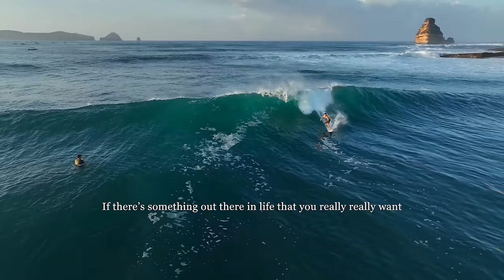Say yes first, figure things out later ✨Everything in our lives is a choice.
If there’s something out there in life that you really really want - It’s become so hard to say yes first - and only figure things out later.

We’re so afraid of uncertainty and discomfort these days but the truth is, if we’ve got no skin in the game, if we already know something's going to work, if it needs no courage, no leap of faith, it probably also won’t matter.

Just because we don’t like the choices we see, doesn’t mean they aren’t choices.

Our circumstances may be what we are born into, but no matter our circumstances, we always have a choice. We don’t need to reduce ourselves to just reacting to whatever is in front of us, then later wondering how our lives turned out that way.

We can choose to take responsibility for our everyday decisions, choices, actions, and ultimately, the life we live. We can choose to do the hard stuff in life that will move us towards our higher evolution as a person. We can choose to be ok with failure and choose to try again. We can choose to train ourselves to handle risk-taking, and even get good at it. And then, at the end, we can feel great knowing that we put it all out there, because why not?

✨ To give a little more background context, this video was in part inspired by the comments many viewers left on this channel.

Generally our videos evoke 2 main reactions: either the viewer resonates with our lifestyle choices and shares similar aspirations, or the opposite: people saying what we have done is not realistic / not sustainable / not desirable, especially from the financial perspective.

As you may know, how Vitaly & I together reached retirement early and finance our lifestyle in Bali is well documented

Much of what we share now comes long after the real ups and downs (undocumented back then) of stumbling our way to an early retired life in Bali in our late 30s.

I will be the first to admit that in getting to our life today, Vitaly and I - we were both so fortunate to have started out with many advantages. For me, being born in Singapore, having access to quality education, great opportunities, the privilege of not having financial dependents….

Still, we’ve worked hard all our lives, individually and together, to get to where we are today.

We were also incredibly lucky that no real misfortune befell us along the way. Our hard work actually paid off. The risks we took generally turned out well. Those aren’t things we take for granted either.

Whoever we are, depending on whether one is looking up or down the line, there’ll always be others. There will always be many people way more privileged - who despite their advantages choose to remain on a life path they dislike.

And there’ll always be many who started out with way less, who have reached for what they really really wanted, and often achieved far greater feats than, say, a simple retired life in Bali.

There will always be unfortunate people out there struggling to get by, just trying to meet their basic needs. People beset by systemic poverty, discrimination, ill health, war, bad governments, natural disasters etc.

But for the rest of us, if what’s holding you back is the discomfort of taking risks, going out of your comfort zone and not knowing if something will work, then I hope my thoughts in this video is helpful for you.

Big thanks to @DanHarmon for the beautiful surfing clips of waves at Gerupuk Outside Right. Check out his video of surfing Lombok waves

Thank you all for all the 💕 & interest. We try our best to respond to each one of you BUT I would NEVER message you to ask for money or "investments" or leave my personal number out there online. PLEASE BE WARY of the impersonators/scammers👹 in the comments pretending to be me and do not fall for their scams!